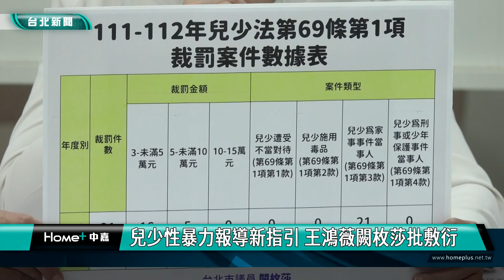兒少 性暴力|王鴻薇 闕枚莎|報導 寒蟬|衛福部 新指引|加害人 被害人|2024 中嘉新聞|兒少性暴力報導新指引 王鴻薇闕枚莎批敷衍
衛福部八月中公布兒少性暴力報導指引 王鴻薇闕枚莎批敷衍媒體恐寒蟬效應

日前信義區幼兒園狼師案引發外界關注媒體報導類似案件如何提供加害者足夠資訊又能保護被害人，對此衛生福利部8/12公告媒體報導兒少及性暴力事件指引，不過這項新指引卻被立法委員王鴻薇及市議員闕枚莎批評敷衍社會大眾，不但媒體仍然無法揭露加害人相關資訊，地方政府也無所適從，質疑中央根本沒有想要解決問題。

針對衛福部8/12公告的媒體報導兒少及性暴力事件指引，立法委員王鴻薇與台北市議員闕枚莎聯合召開記者會批評新指引還是沒有解決根本問題，只是敷衍社會大眾，因為以信義區幼兒園事件來說依據新指引還是不能報導。

市議員闕枚莎表示根據衛福部的資料，111年到112年媒體報導兒少及性暴力事件被裁罰達26件，這種作法已經對媒體造成寒蟬效應，市議員闕枚莎更指出新指引本身就有矛盾的地方，呼籲衛福部應該給社會一個交代。

出席的台北市政府社會局科長吳亞凡也提到新指引對於地方主管機關成立審議委員會部分並沒有訂定具體可執行方式讓地方政府在實際執行上無所適從。

對此立法委員王鴻薇表示等立法院新會期開議，她將提案要求衛生福利部針對新指引不足的地方加以改進，尤其對於地方政府審議委員會部分王鴻薇要求中央要在10月前提供給地方政府，讓地方政府也所依循，新指引才能正式上路。

市議員闕枚莎也期待中央新指引修正後能在保護被害人的前提下達成適度地將加害者資料揭露的目標，她也會持續督促台北市政府社會局確實遵循新指引，有效保護受到性暴力的兒少們。